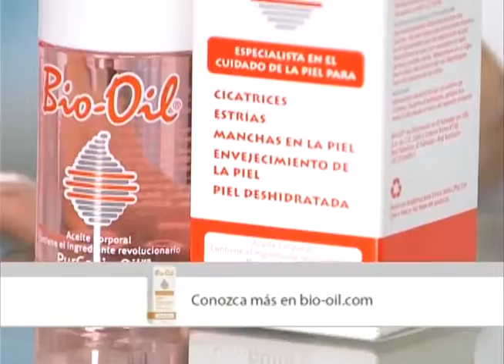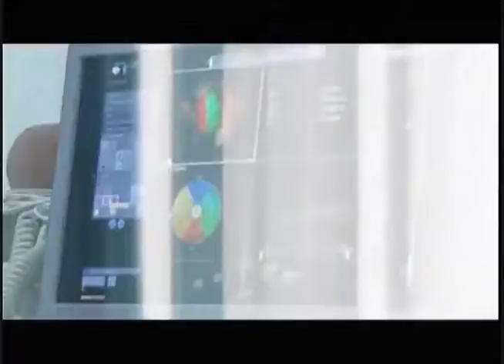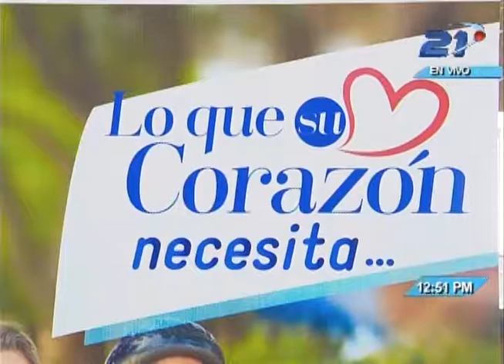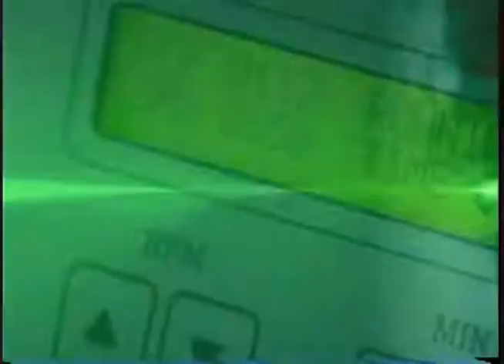Salud TV - 30/09/2016 - Mitos y realidades de los recién nacidos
Existen consejos de toda la vida sobre el cuidado de los bebés que no tienen ningún fundamento. A veces se heredan de generación en generación y otras surgen misteriosamente.